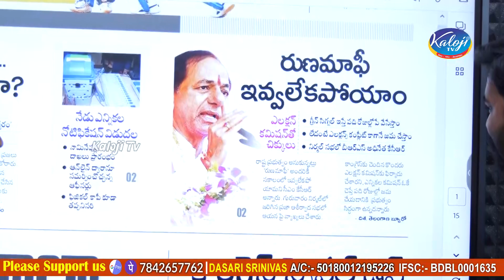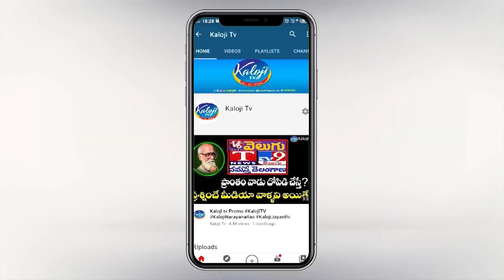రుణమాఫీ ఇవ్వలేకపోయాం తప్పులను ఒప్పుకుంటున్న కల్వకుంట్ల కాలకేయులు | KCR | BRS | RunaMafi | Kaloji TV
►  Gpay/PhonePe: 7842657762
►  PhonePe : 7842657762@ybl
►  Gpay : kalojitv@okicici